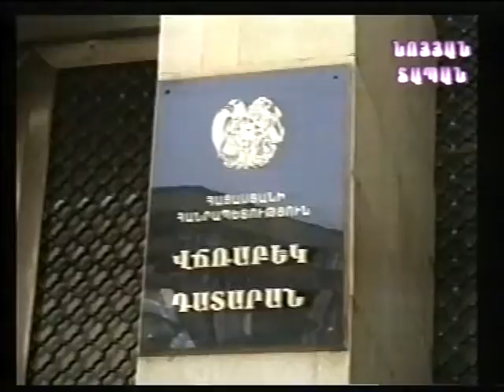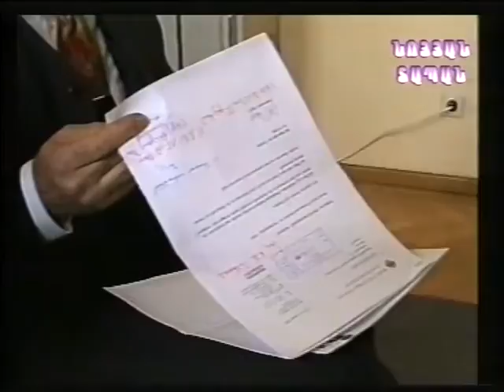10․04․2000թ․ Նոյյան տապանի հեռուստալուրերը (blok81)